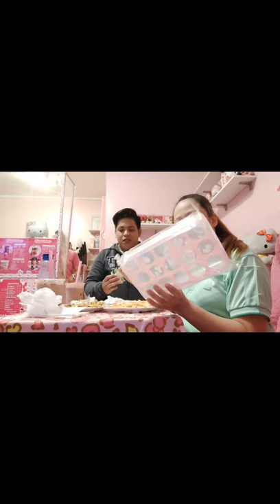MUKBANG |rhacks joy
Its Our 13th months of LOVE mga KABOOM ☺
She gonna surprise me but its a failed 😂 I knew it before🤗😝
HOPE GUYS you support us until the day that we reach our dreams☺
and rhacks joy page

2nd mukbang eating nachos french fries milktea and clubhouse sandwich
Mukbang at kittyleicious milktea shop Tanza Cavite
Mukbang there sidedishes menu